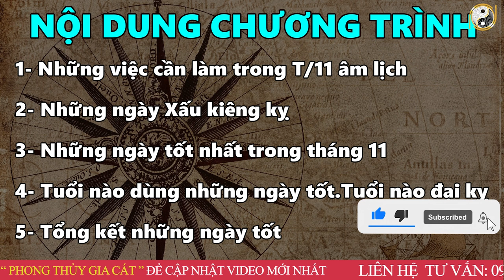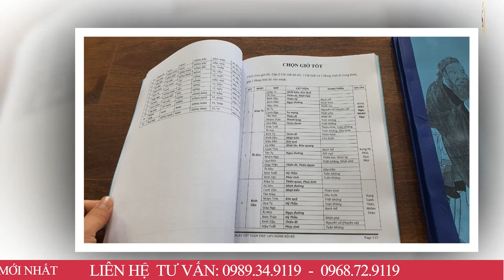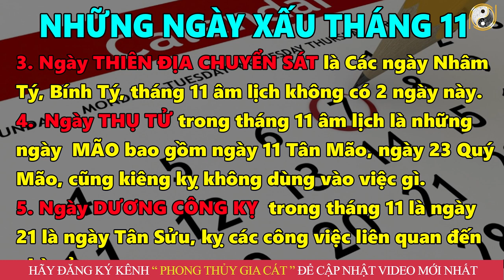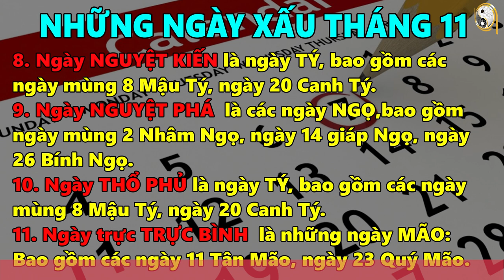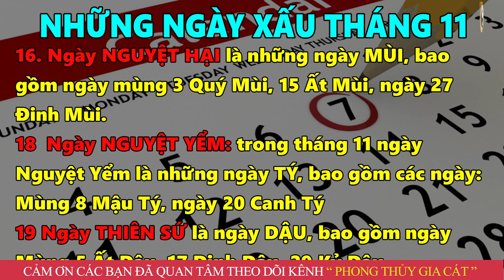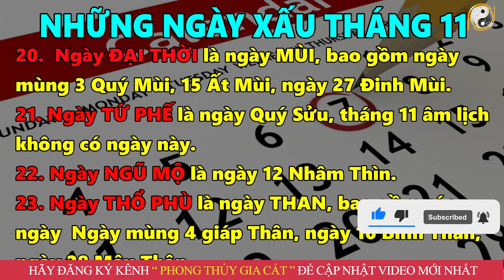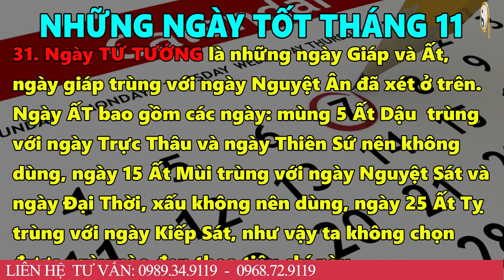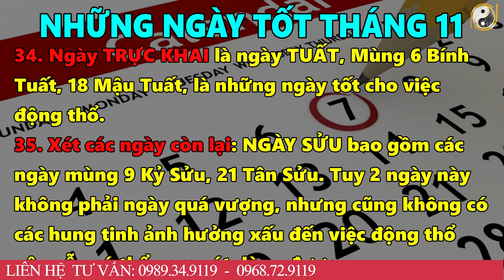8 Ngày Tốt Động Thổ Tháng 11 Âm Lịch Năm 2022 Cả Năm ĐỎ NHƯ SON, Sắm Nhà Tậu Xe, Giàu Sang Nứt Vách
8 Ngày Tốt Động Thổ Tháng 11 Âm Lịch Năm 2022 Cả Năm ĐỎ NHƯ SON, Sắm Nhà Tậu Xe, Giàu Sang Nứt Vách
01. Linh phù giải hạn
02. Hồ lô hóa giải Ngũ Hoàng
03. Mai Hoa Phú Quý
04. Gương bát quái tinh cầu
05. Kim bài thái tuế 2023
06. Vòng tam hợp Dần Ngọ Tuất
07. Vòng tam hợp Thân Tý Thìn
08. Vòng tam hợp Hợi Mão Mùi
09. Vòng Tam Hợp Tỵ Dậu Sửu
10. Bát bảo tâm kinh
11. Minh Quang pháp bảo cầu
12. Minh Quang pháp bảo lục giác
13. Tỳ Hưu Lộc Tài (Đồng)
14. Tỳ Hưu Khai Vận ( Bạch Ngọc)
15. Bách Niên Tụ Tài ( tụ tài lộc)
16. Song long ngọc ấn ( ấn thăng quan)
17. Kim bài ngũ Lộ Thần Tài
18. Hồ lô bình an ( treo xe)
19. Móc khóa văn xương
20. Ống bút văn xương gỗ đào
21. Bút văn xương gỗ đào
22. Bút văn xương gỗ đào nhỏ
23. Hoa mai kim tiền ( mạ vàng )
24. Các vật phẩm phong thủy khác